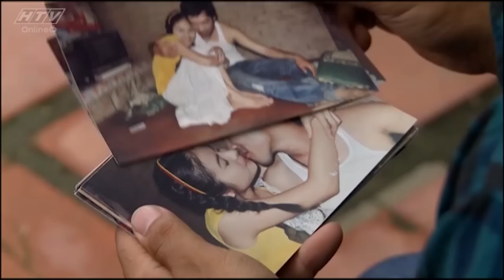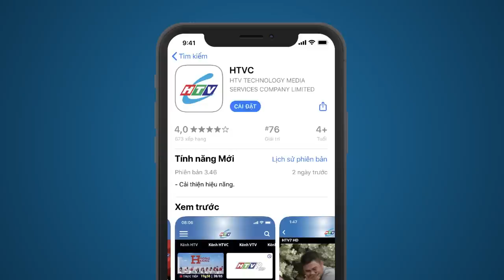Ẩn Sau Nụ Cười - Tập 20 | HTV Phim Tình Cảm Việt Nam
Xem Tivi trực tuyến tại HPLUS (HTVC):
✅ Web / Wap mobile :
► Smart TV /STB : Tải HTVC for Android TV